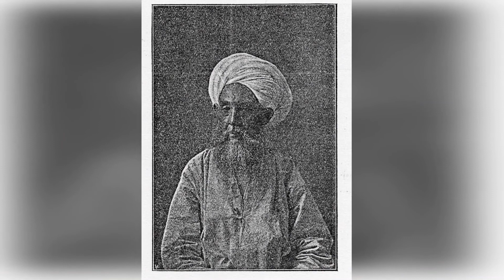MUHAMMAD YOQUBBEK BADAVLAT VA UNING QABRDA KESILGAN BOSHI. YETTISHAHAR DAVLATI.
Assalom aleykum!
BUGUNGI VIDEO ROLIGIMIZDA MUHAMMAD YOQUBBEK BADAVLAT VA UNING QABRDA KESILGAN BOSHI. YETTISHAHAR DAVLATI HAQIDA MA'LUMOT BERAMIZ. VIDEOGA LAYK BOSISHNI UNUTMANG!
Avvalo, ajratgan vaqtingiz uchun rahmat! Fikr va takliflaringizni kommentariyada qoldiring!
Kanalimda:
- Sog'lim fikr;
- Qiziqarli faktlar;
- Tanqid;
- Kitoblar;
- Vatanparvarlik.
"Tarixni haqqoniy yoritaylik"

Ijtimoiy tarmoqlar:
Facebook https// bilgan va bilmagan tarix

Hali yana ko'rishamiz!